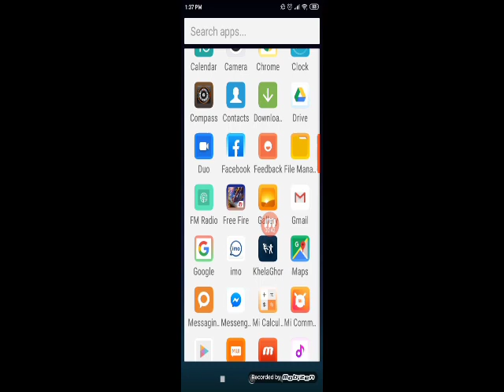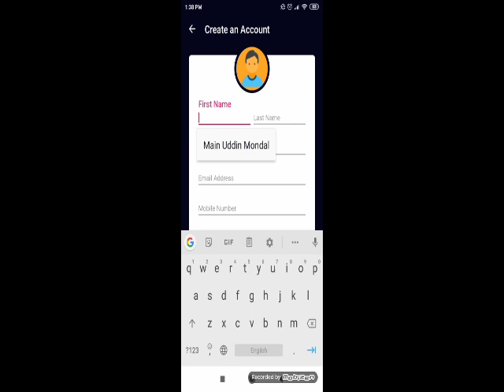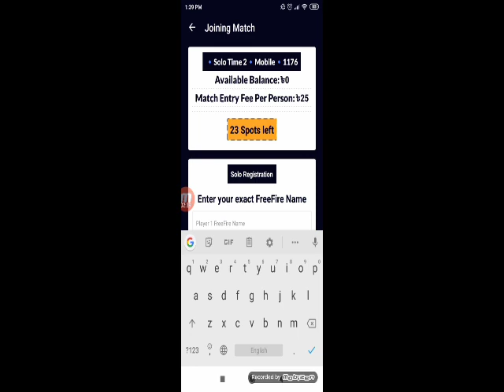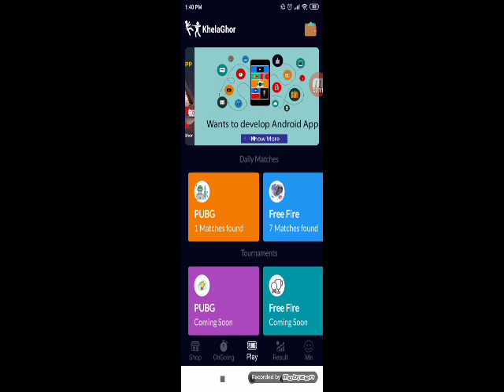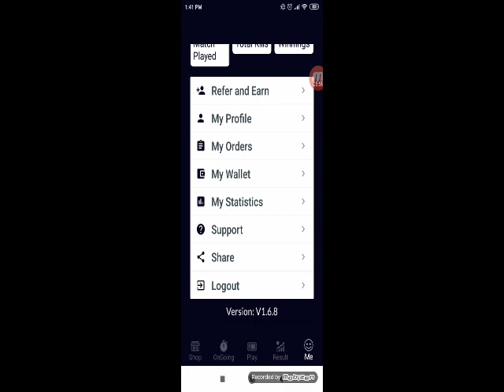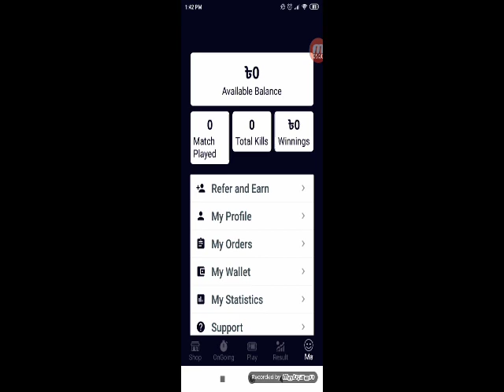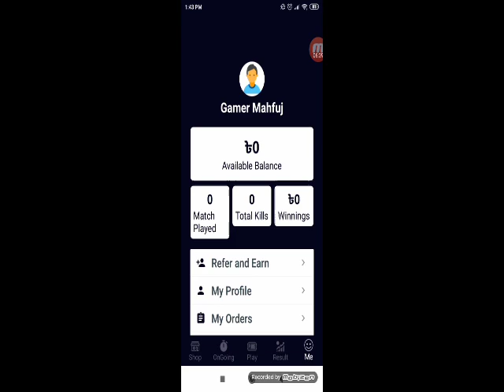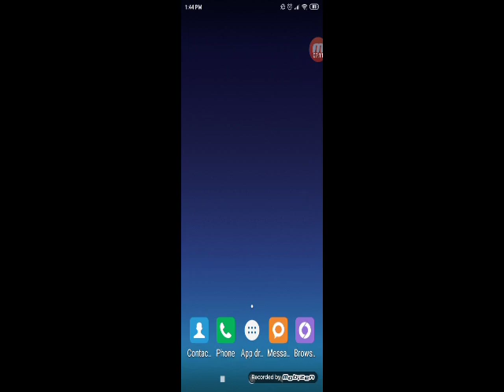How To Income Money Playing Free Fire And Pubg By Gamer Mahfuj Hasan।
হাই বন্ধুরা,
আপনাদের সবাইকে আবারও সাগতম আমার এই ইউটিউব চ্যানেলে।

আজকের ভিডিওতে আপনারা দেখতে পাবেন যে কিভাবে টাকা ইনকাম কিরতে পারবেন।

তাই সবায় ভিডিওটা শেষ পর্যন্ত দেখেবন।